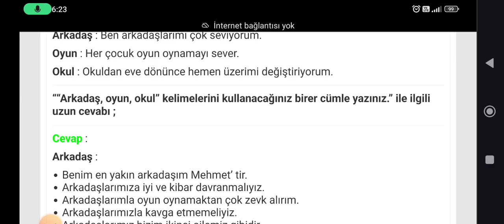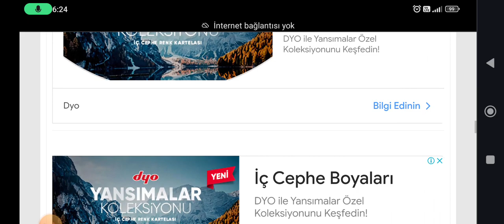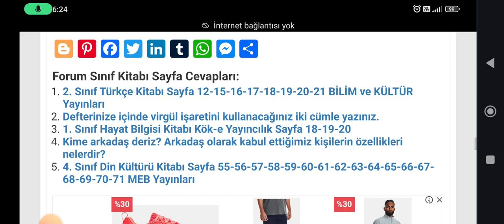“Arkadaş, oyun, okul” kelimelerini kullanacağınız birer cümle yazınız.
2. Sınıf Türkçe Kitabı “Arkadaş, oyun, okul” kelimelerini kullanacağınız birer cümle yazınız. konusunu kısaca ele alacağız.